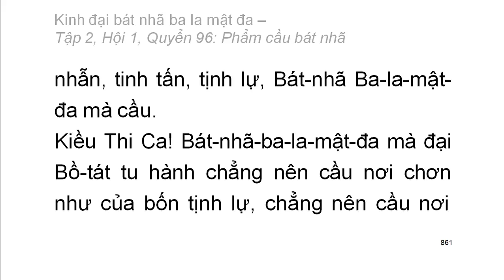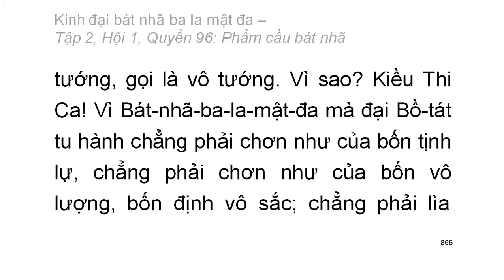600 quyển Kinh Đại Bát Nhã Ba La Mật Đa: Quyển .../600 (tiếp) (đọc lần 2)